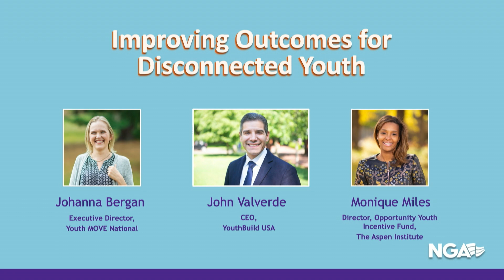John Valverde at the National Governors Association Summer Meeting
YouthBuild USA CEO John Valverde was featured on a panel at the National Governors Association Summer Meeting. John addressed more than 27 of the nation’s governors with co-panelists Johanna Bergan, executive director of Youth MOVE National, and Monique Miles, director of Opportunity Youth Incentive Fund and deputy director of Aspen Forum for Community Solutions at the Aspen Institute, during a plenary titled “Improving Outcomes for Disconnected Youth.” The session was moderated by Oregon Governor Kate Brown and Arkansas Governor Asa Hutchinson.